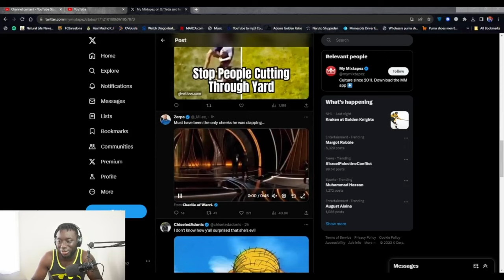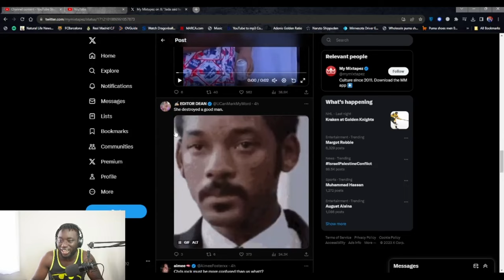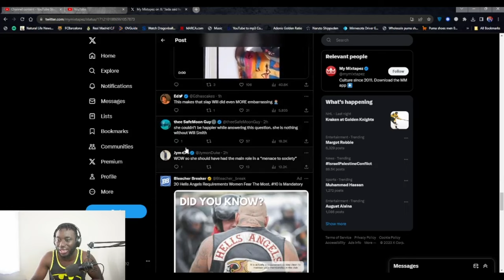JADA PINKETT SMITH REVEALS SHE'S BEEN DIVORCE FROM WILL SMITH